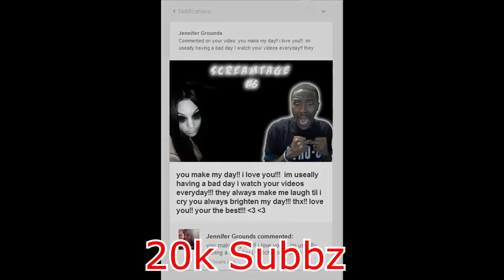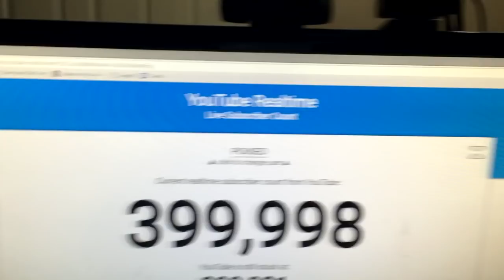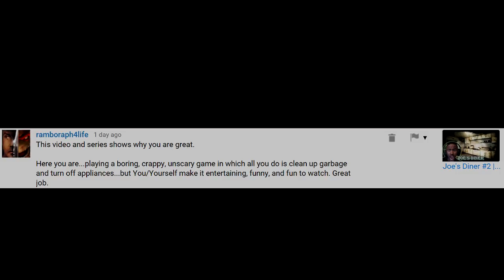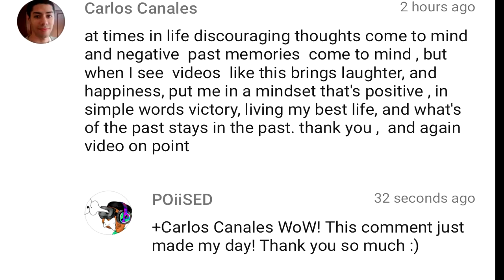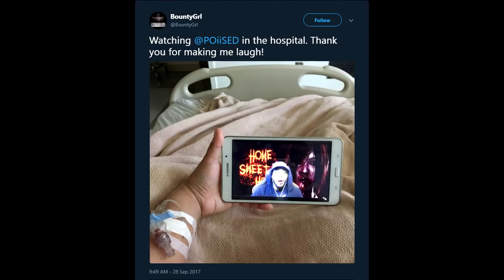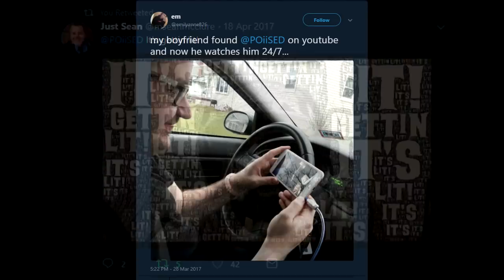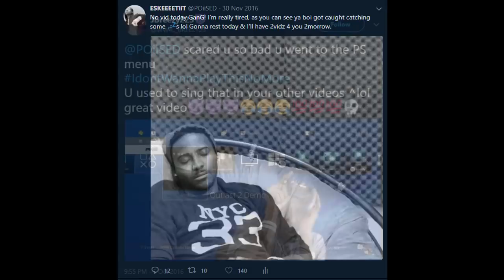THE JOURNEY TO 1,000,000 Subscribers!!!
Thank you to everyone one of you who helped us to reach 1,000,000 subscribers!